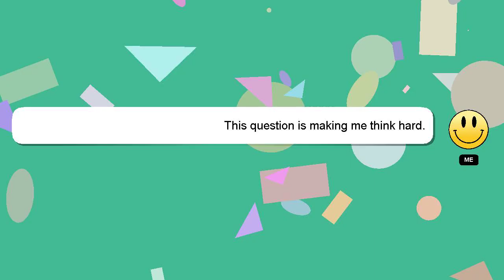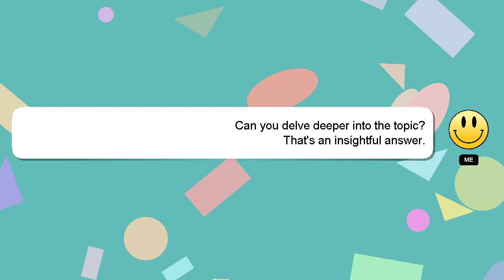How to change ip address in cpanel?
Allow me to introduce myself briefly, Good day, I am Delphi. I am willing to help you find the solutions to your questions. - How to change ip address in cpanel?

Don't hesitate to leave a comment or start a chat if you have a more specific question. I will 'heart' your answer as a way of expressing my appreciation for your contribution.

*1 What we are experimenting :*